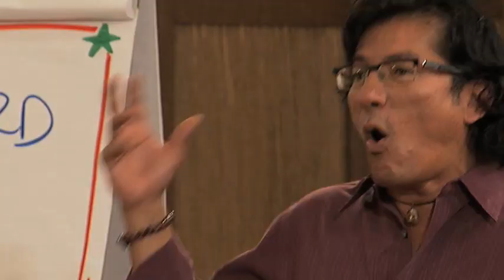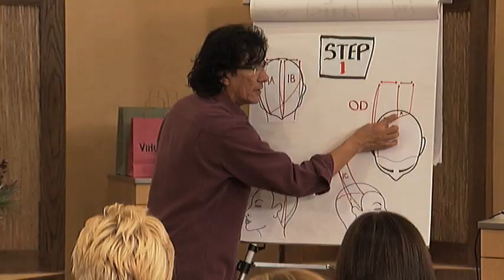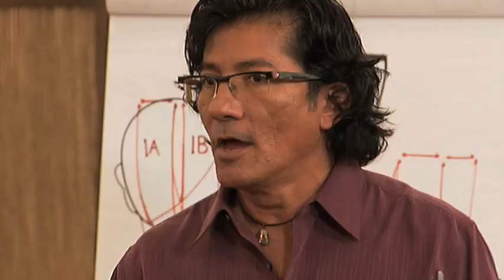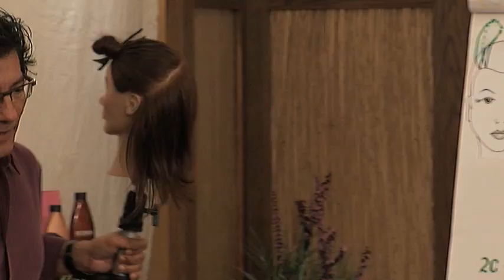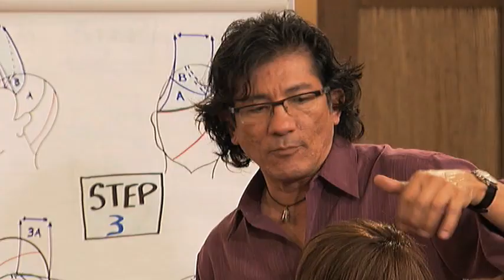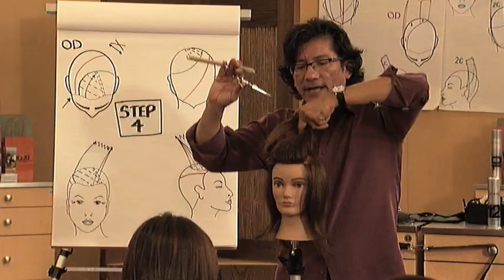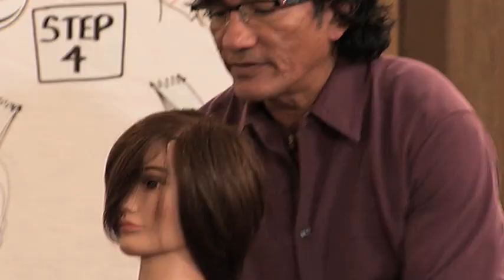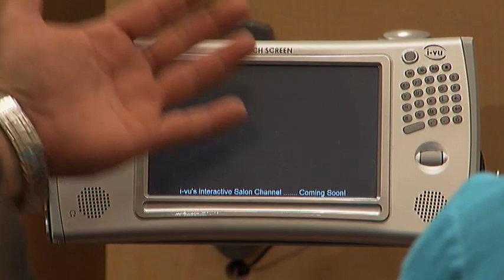Aspire Tour "The Convertible" DVD Now Free For Our YouTube Community!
One of Sam's first in the Aspire Tour DVD collection, this video may have been released many years ago, but the techniques and concepts are still usable in the salon today! Discover how to craft haircuts that move in any direction for versatility and ease.

Stuck at home and need inspiration? Join us for our first ever FREE 2 Day Online Hair Show called "The Show Must Go On" with the entire Sam Villa ArTeam! See Sam, Andrew Carruthers, Anna Peter, and Jesse Linares Live 4/19/2020 and 4/20/2020 in an open forum where you can ask questions and interact with the team.

Click that bell on the screen to make sure notifications are on!

To learn more about all of our styling tools, discover upcoming events, or to book one of our artists for events or in-salon education visit us: